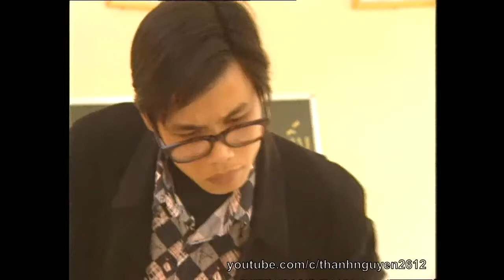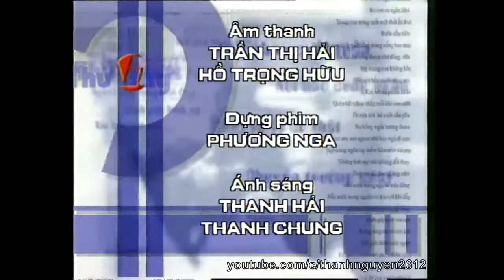Gặp Nhau Cuối Tuần Đại Dịch H5N1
Chuyên kênh giải trí, ẩm thực, ca nhạc, du lịch, hài hước, vui nhộn bổ ích dành cho người Việt
Kênh đã cố gắng tìm kiếm và tổng hợp những clip âm nhạc, phim truyền hình, chương trình hài cũ nhằm mang đến những giây phút hoài niệm về những giá trị xưa cũ. Không nhằm mục đích thương mại cũng như kiếm tiền.
Cảm ơn chân thành những người xem!